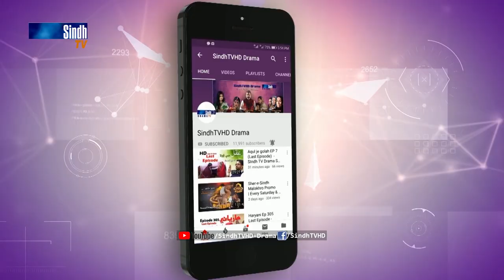Faasla Ep 31 Promo | Sindh TV Drama Serial | SindhTVHD Drama